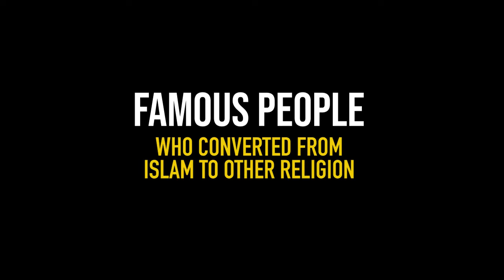| Famous People Who Converted From Islam To Other Religion |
Islam is a beautiful religion and according to the new Research report that Islam is also the fastest growing Religion. It has over the years inspired a number of people to study and even to convert to it. Even celebrities, who have earned global recognition, have seen the beauty of this peaceful religion , eventually converting from other faiths or atheism to Islam. But in this video you will see some famous People who converted from Islam to other Religion.